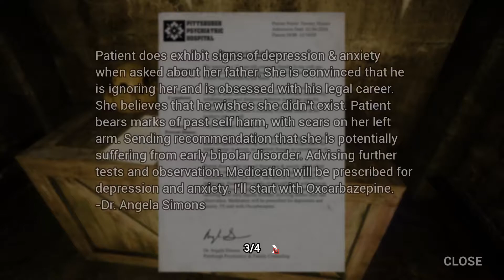Dark deception Chapter 3 stranger sewers S rank chapter 4 prep